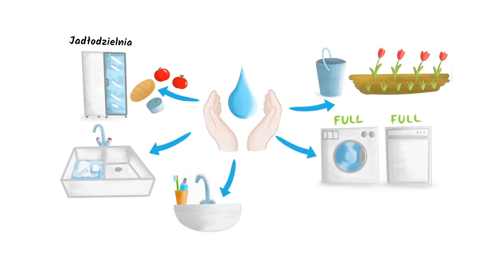Czy embargo na rosyjską ropę wejdzie w życie? Jakie będą koszty? Piotr Maciążek i Łukasz Warzecha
W ostatnim czasie Mateusz Morawiecki ogłosił, że Polska wprowadzi embargo na rosyjską ropę i gaz. Obecnie wprowadziliśmy jedynie zakaz importu węgla. Czy embargo na rosyjską ropę wejdzie w życie? Jakie spowoduje to koszty? Gościem Łukasza Warzechy w “Polska na Serio BIZNES” jest Piotr Maciążek.

Piotr Maciążek jest doradcą strategicznym branży energetyczno–paliwowej oraz portalu „Strefa Inwestorów”. Prowadzi również blog maciazek.substack.com. W programie „Polska na Serio BIZNES” skomentował on kolejne plany nałożenia sankcji na import surowców energetycznych z Rosji, a także opowiedział o kosztach, jakie mogą powstać po ich nałożeniu.